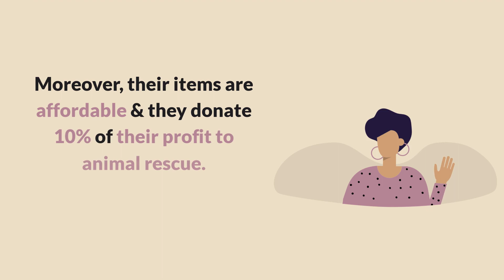Affordable Vegan Clothes & Accessories| Renowned Online Vegan Clothing Store in the UK